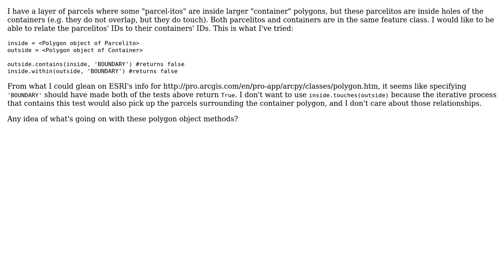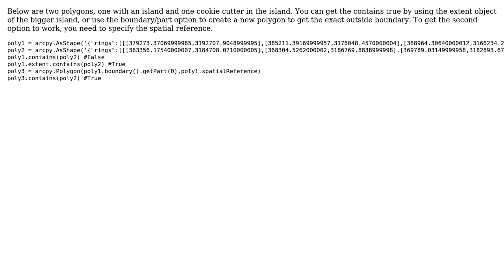GIS: Determining if polygon contains another smaller polygon using geometry objects in ArcPy?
With thanks & praise to God, and with thanks to the many people who have made this project possible! | Content (except music & images) licensed under CC BY-SA | Music | Images & others | With thanks to user PolyGeo user jesnes user dslamb and the Stack Exchange Network Trademarks are property of their respective owners. You are responsible for your own actions.